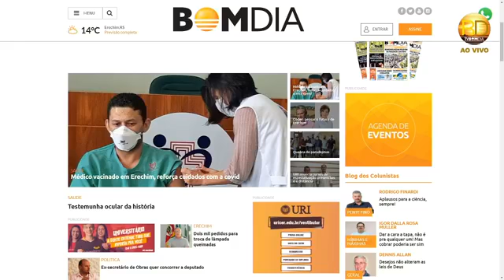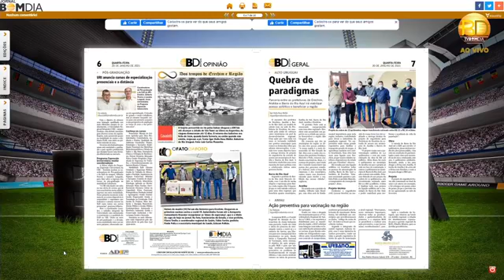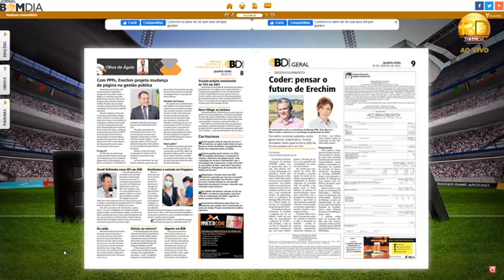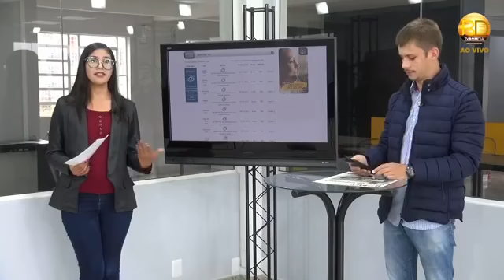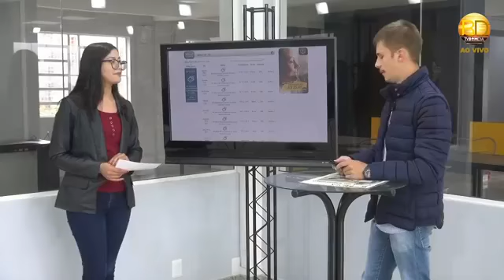Minuto Bom Dia- 20/01/2021